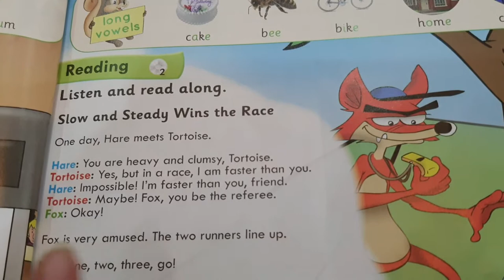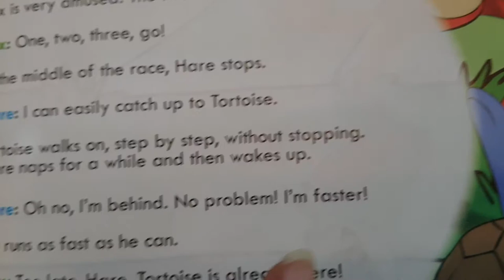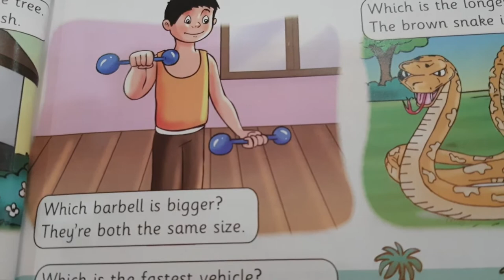WIN Online | Model Reading English | At The Basketball Game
In this model reading from Right Book 3 we read from Chapter 1 of the book, 'At the Basketball Game'.